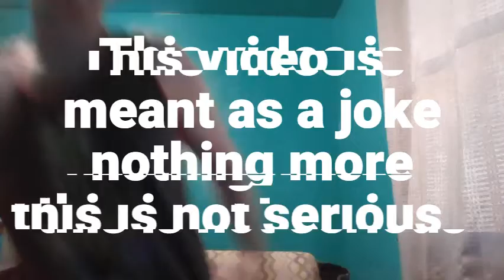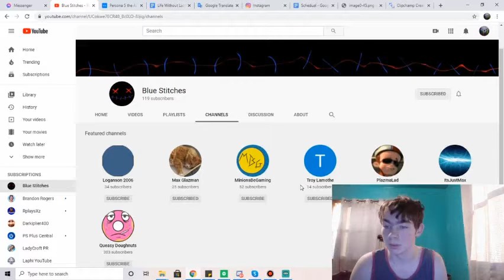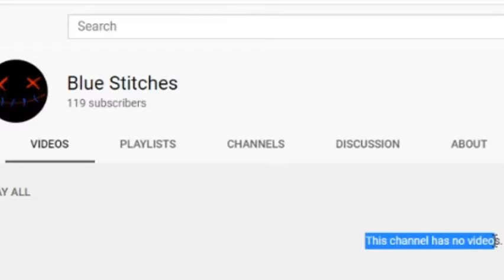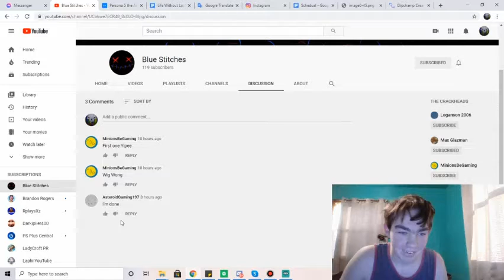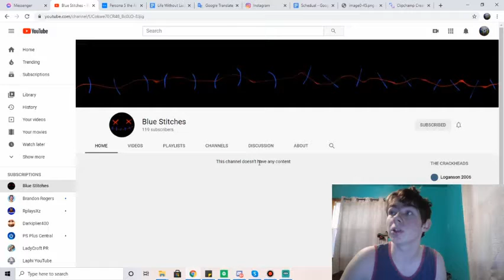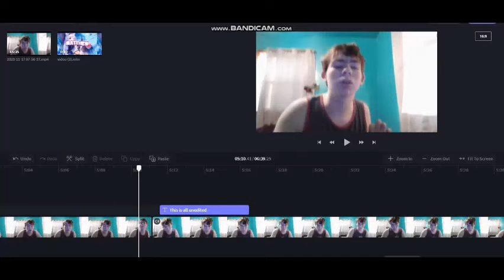What Happened to Blue Stitches?